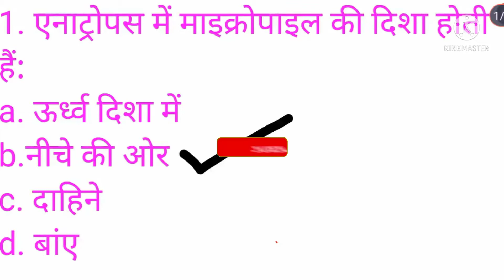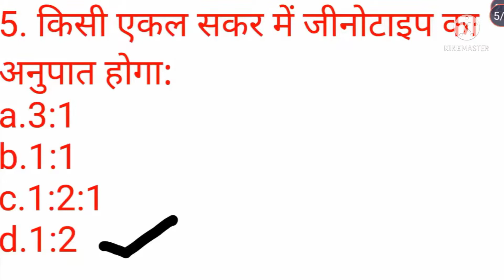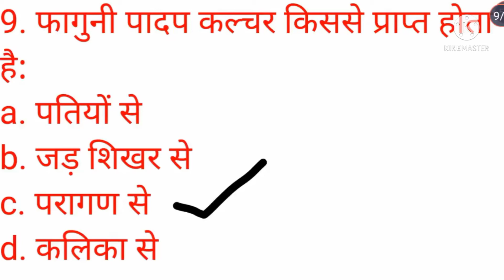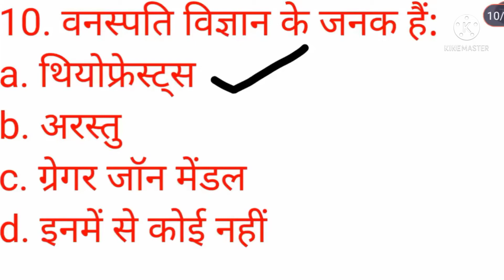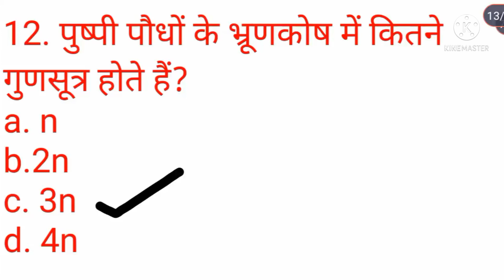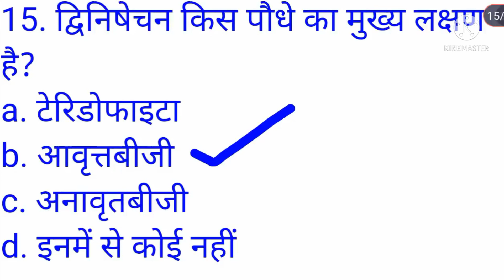B.sc Agriculture 3rd Semester Objective Question (Plant Breeding)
B.s Agriculture 3rd Semester Objective Question (Plant Breeding)